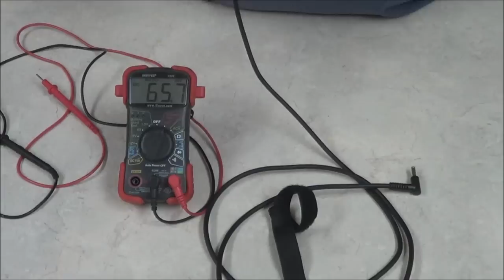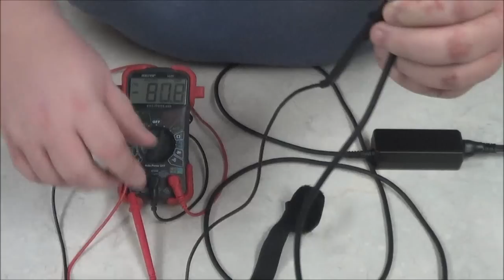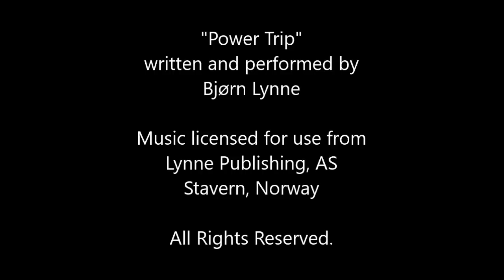Laptop will not wake up / Power On?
If you cannot get the laptop to wake or turn on, try these steps before taking it to the repair shop.  Want more DIY videos?  You can support ESRepair for as little as $1 per month or you can make a one-time donation by going for complete details.